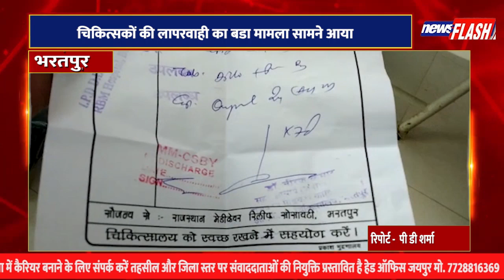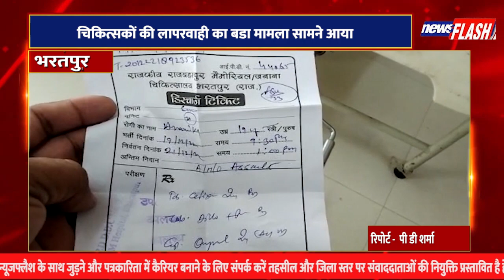भरतपुर :चिकित्सकों की लापरवाही का बडा मामला सामने आया